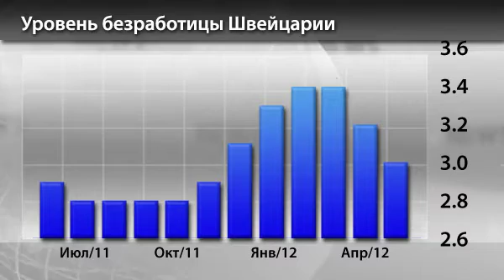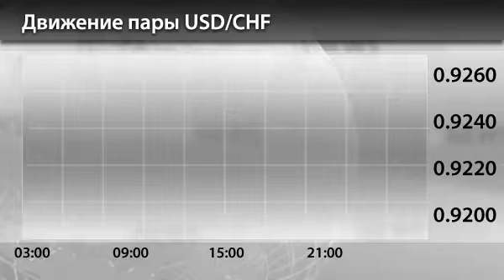Новости InstaForex 8 Мая. Обзор CHF